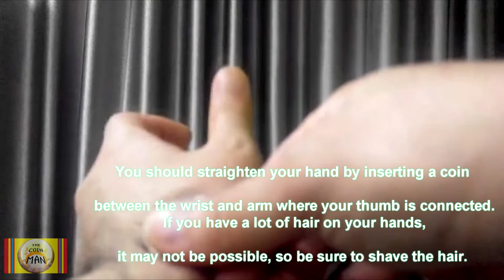COIN MAGIC EXPLANATION 4.